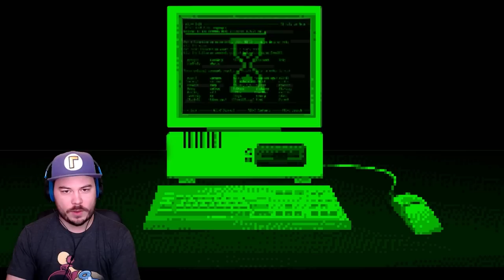MY NEW INTERNET GIRLFRIEND HATES MY GUTS!! | Melissa 💚 (All Endings)